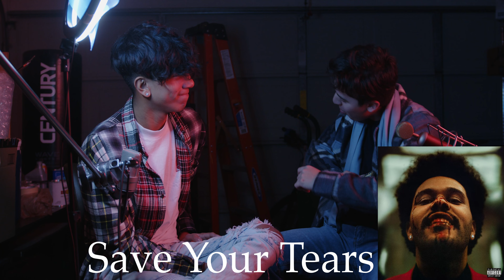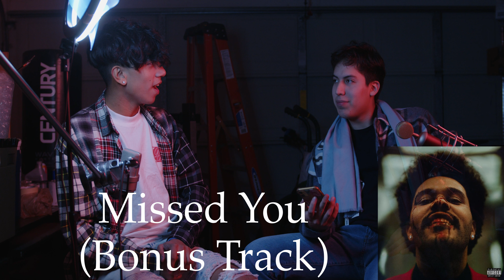ALBUM BATTLE - Dawn FM vs. After Hours (The Weeknd)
In this episode we play a game where we grab each song from The Weeknd's Dawn FM & After Hours albums and play them in order as they go against their corresponding match. The songs will 1v1 each other and we shall decide which song takes the W. The album that gets the most points wins the game. Blinding Lights is the only song we removed from the list to make the albums even and considering it would take the W no matter what since it's a masterpiece.

AFTER HOURS -
2:36 Alone Again
10:45 Too Late
18:56 Hardest to Love
26:13 Scared to Live
28:53 Snowchild
31:34 Escape From LA
34:00 Heartless
37:40 Faith
41:11 In Your Eyes
44:56 Save Your Tears
48:02 Repeat After Me (Interlude)
52:40 After Hours
56:10 Until I Bleed Out
59:01 Nothing Compares
1:02:30 Missed You
1:05:50 Final Lullaby

DAWN FM -
6:25 Dawn FM
14:27 Gasoline
21:19 How Do I Make You Love Me?
27:43 Take My Breath (Extended Version)
30:27 Sacrifice
32:41 A Tale by Quincy
35:39 Out of Time
39:13 Here We Go... Again (Ft. Tyler, The Creator)
42:47 Best Friends
45:47 Is There Someone Else?
49:11 Starry Eyes
53:31 Every Angel Is Terrifying
57:16 Don't Break My Heart Lyrics
1:00:23 I Heard You're Married (Ft. Lil Wayne)
1:04:00 Less Than Zero
1:07:01 Phantom Regret by Jim